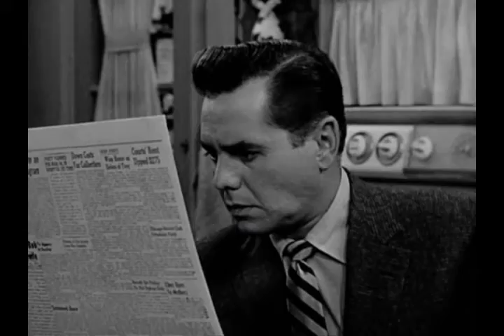I Love Lucy | Lucy fakes a crisis to test Ricky's love for her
Lucy fakes a crisis to test Ricky's love for her.

I Love Lucy is an American television sitcom starring Lucille Ball, Desi Arnaz, Vivian Vance, and William Frawley. The black-and-white series originally ran from October 15, 1951, to May 6, 1957, on CBS. All 180 episodes aired on Mondays.

In total 180 episodes of I Love Lucy were produced, plus a pilot episode. The pilot, which was not made for broadcast and did not air as part of the show's original run, is generally not counted as one of the episodes and therefore listed separately for reference. Following I Love Lucy, a further 13 one hour-long episodes were produced under the title of The Lucille Ball-Desi Arnaz Show (later and more commonly known in syndication as The Lucy–Desi Comedy Hour) with the same cast and later packaged as seasons 7, 8 & 9 under the I Love Lucy series.